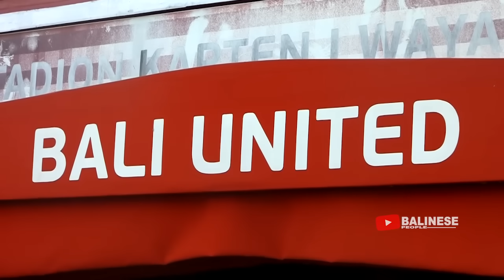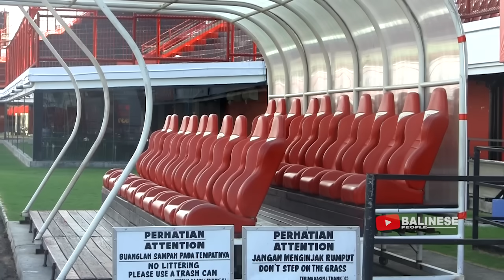RESMI MENJADI VENUE PIALA DUNIA U-20 TAHUN 2021, STADION KAPTEN I WAYAN DIPTA MULAI DI RENOVASI